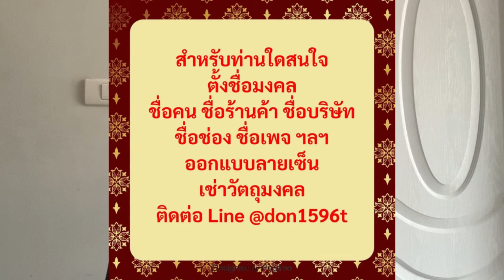ดูดวง ดวงชะตา คนลายมือ กากบาทกลางฝ่ามือ คนมีวาสนาสูง เทวดาคุ้มครอง ปี 2567 เตรียมตัวร่ำรวยเป็นเศรษฐี